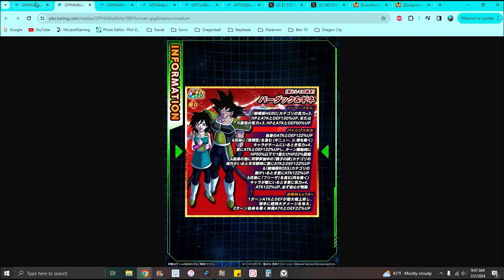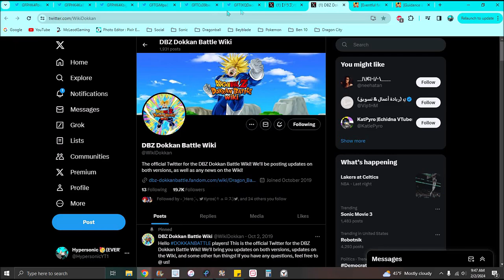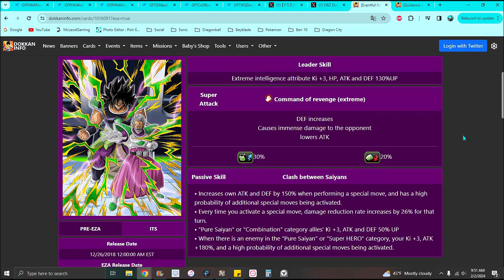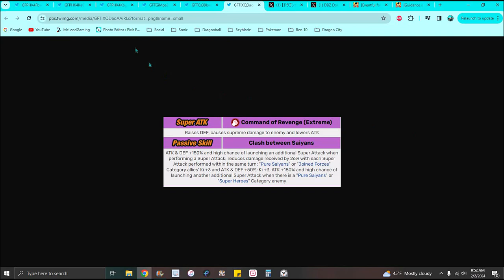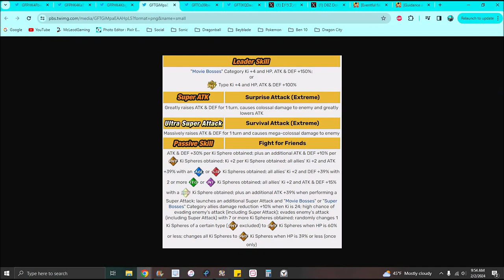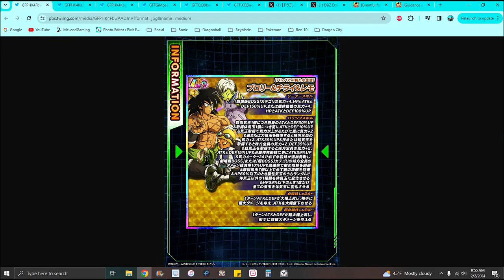THEY ARE ALL AMAZING!!! ??? THE NEW 9TH YEAR SUB EZA'S ARE HERE INFO & DETAILS!!! DBZ Dokkan Battle